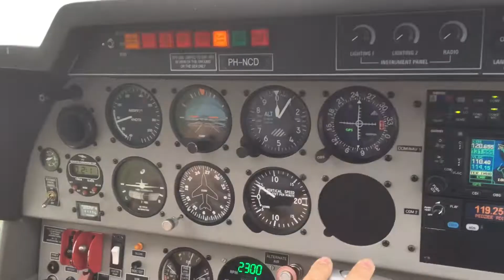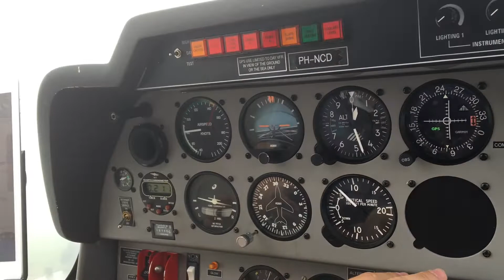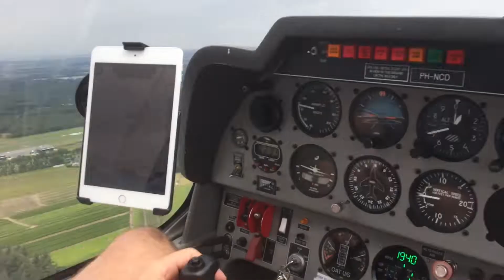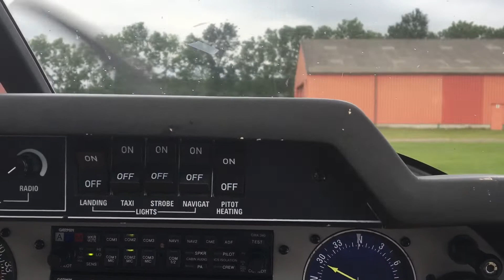Midden Zeeland (EHMZ) - Seppe (EHSE)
Short video of a flight from Midden Zeeland to Seppe
(30/07/2021)

Camera used is an iPhone by the pax.